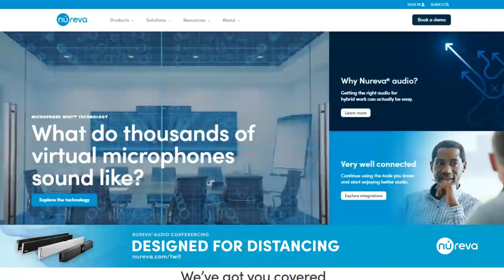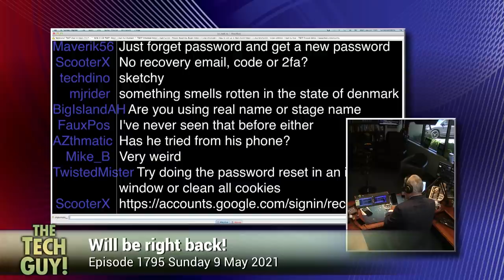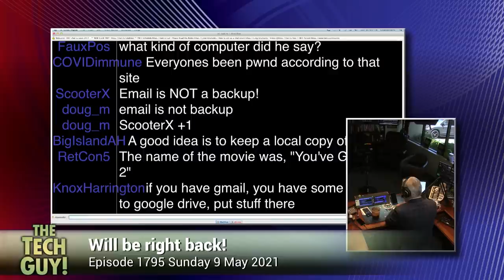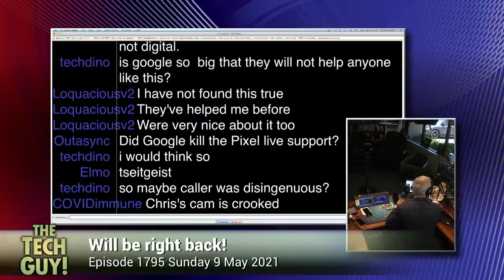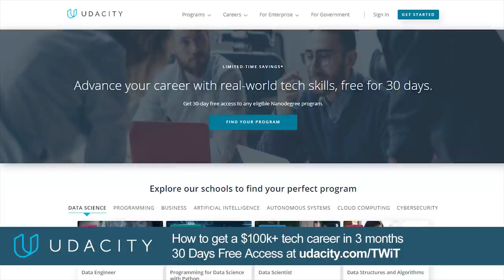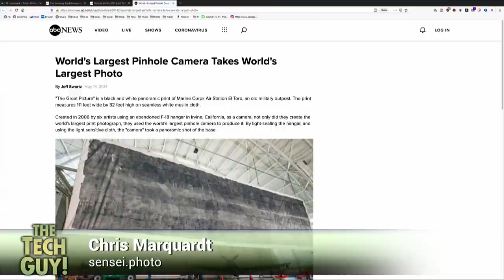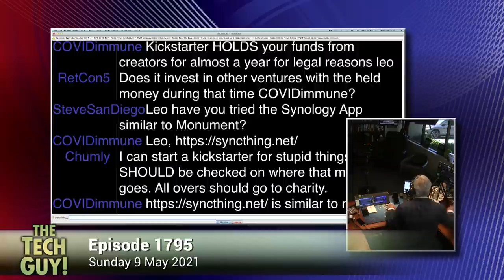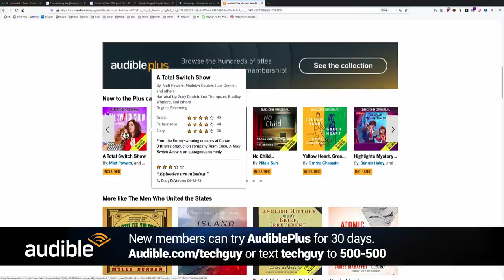Leo Laporte - The Tech Guy: 1795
PC booting issues, regaining access to your email account after it being compromised, good notetaking applications, the praises of the Apple Watch, reading websites with hard-to-read font colors, transferring data from DropBox to iDrive, the best way to backup and organize your photos, putting your old Synology drives into a NAS, talking to Sam Abuelsamid, Chris Marquardt, and Rod Pyle, and more of your calls!

Guests: Sam Abuelsamid, Chris Marquardt, Rod Pyle